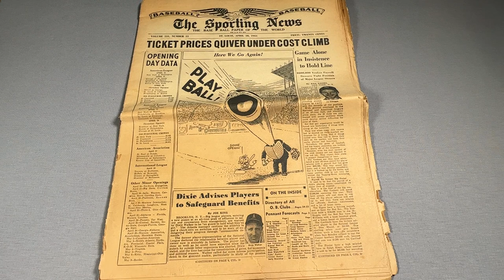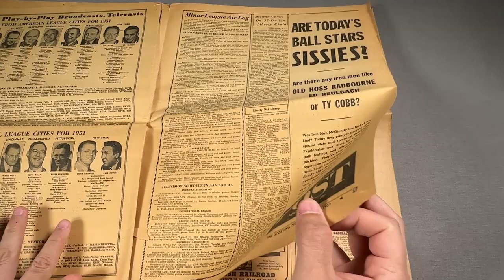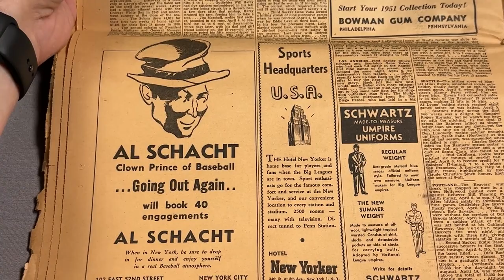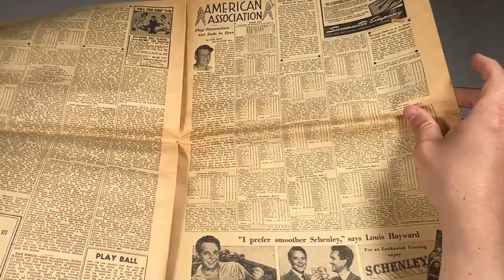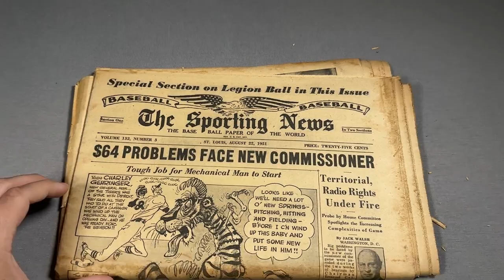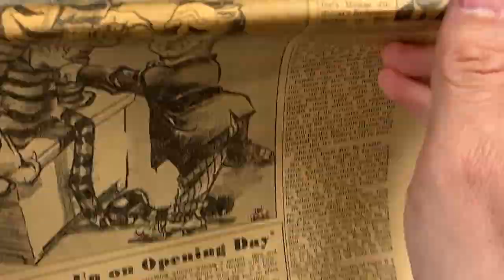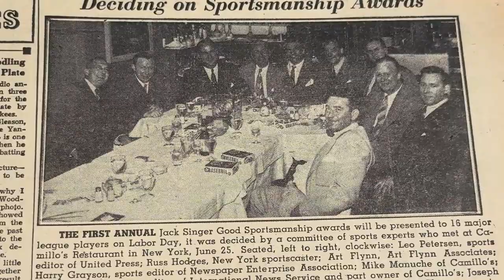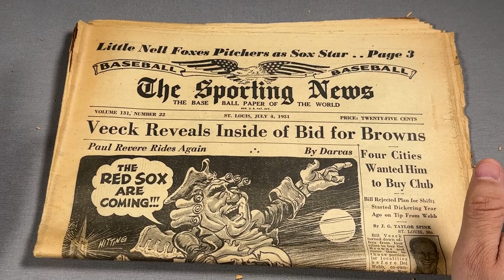Some 1951 Bowman Baseball Advertisements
I learned about these ads from hobby pioneer and hobby legend Bob Lemke's blog.